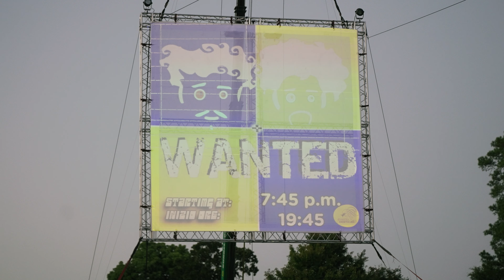Charlotte International Arts Festival